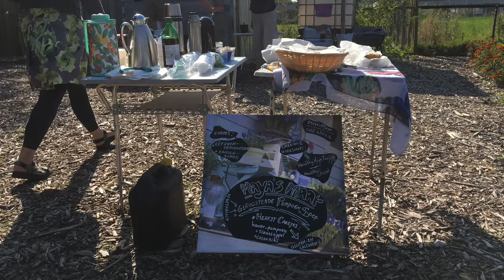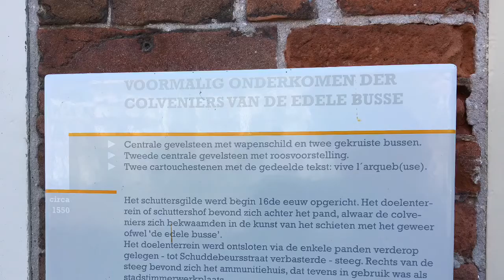Burendag Middelburg 2016